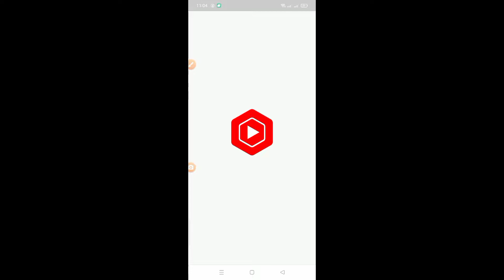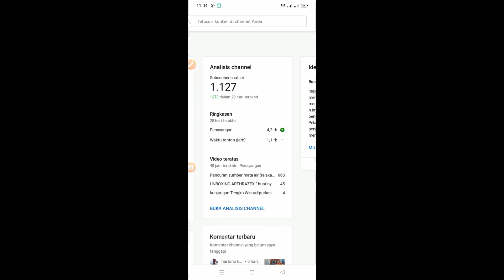twist and turn stories get subscribing//Lika liku cara mendapatkan subcreber (cerita)purkaschannel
assalamualaikum warahmatullahi wabarakatuh,divideoku kali ini saya mau bercerita tentang Lika liku  mendapatkan subcreber